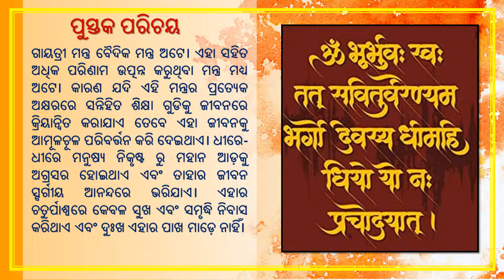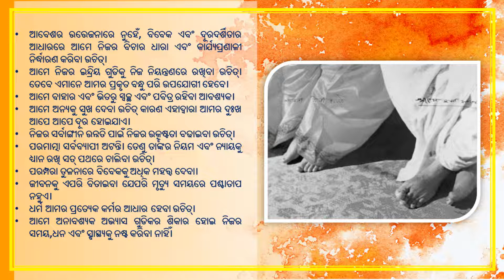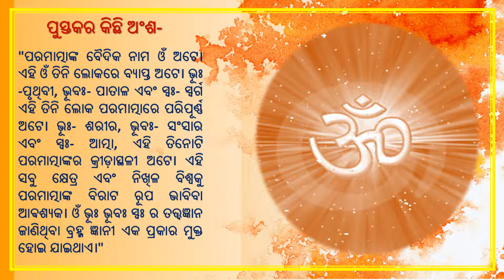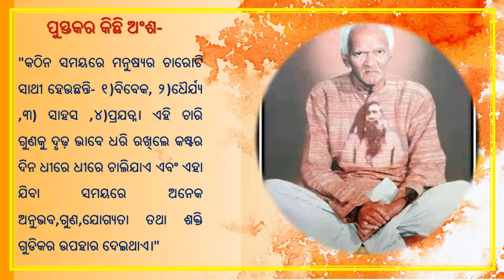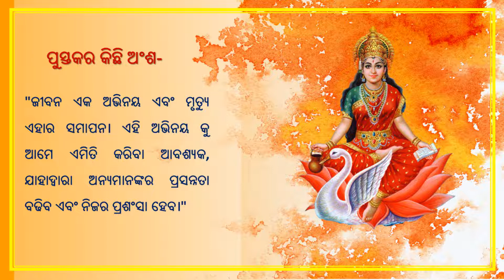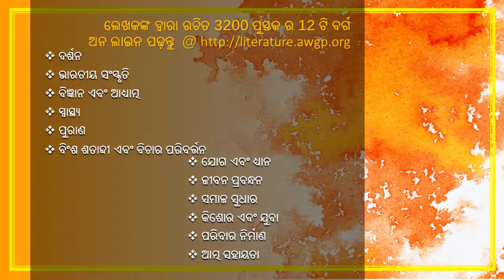ପୁସ୍ତକର ନାମ- ଗାୟତ୍ରୀର ୨୪ ଶିକ୍ଷା--गायत्री की २४ शिक्षाएँ(उड़िया)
पुस्तक का नाम- गायत्री की २४ शिक्षाएँ(उड़िया)
ପୁସ୍ତକର ନାମ--ଗାୟତ୍ରୀର ୨୪ ଶିକ୍ଷା-(उड़िया)
"ପରମାତ୍ମାଙ୍କୁ ସର୍ବତ୍ର, ସର୍ବବ୍ୟାପକ, ସର୍ବେଶ୍ୱର, ସର୍ବାତ୍ମା ଦେଖୁଥିବା ମନୁଷ୍ୟ ମାୟା,ମୋହ,ମମତା,ସଂକୀର୍ଣ୍ଣତା, ଉଦାରହୀନତା,କୁବିଚାର ଏବଂ କୁକର୍ମର ଅଗ୍ନିରେ ଜଳିବାରୁ ବଞ୍ଚିଯାଏ ଏବଂ ପ୍ରତିକ୍ଷଣ ପରମାତ୍ମାଙ୍କ ଦର୍ଶନ କରି ପରମାନନ୍ଦ ସୁଖରେ ନିମଗ୍ନ ରହିଥାଏ
                                                     -- ପଣ୍ଡିତ ଶ୍ରୀରାମ ଶର୍ମା ଆଚାର୍ଯ୍ଯ

ଲେଖକଙ୍କ ବିଷୟରେ
ପଣ୍ଡିତ ଶ୍ରୀରାମ ଶର୍ମା ଆଚାର୍ଯ୍ୟ (୧୯୧୧-୧୯୯୦)ସେ ଜଣେ ଭାରତୀୟ ସ୍ଵାଧୀନତା ସଂଗ୍ରାମୀ, ସମାଜ ସୁଧାରକ, ମହାନ୍ ଗାୟତ୍ରୀ ସାଧକ,ଯୁଗ ନିର୍ମାଣ ଯୋଜନାର ସୂତ୍ରଧର,ଯୁଗ ଋଷି ଏବଂ ବୈଜ୍ଞାନିକ ଆଧ୍ୟାତ୍ମବାଦର ପ୍ରଣେତା ହେବା ସଙ୍ଗେ ସଙ୍ଗେ ବିଶିଷ୍ଟ ସାହିତ୍ୟ ସୃଜକ। ସେ ୩୨୦୦ ରୁ ଉର୍ଦ୍ଧ୍ବ ସାହିତ୍ୟ ରଚନା କରିଯାଇଛନ୍ତି।
 ଲେଖିକାଙ୍କ ବିଷୟରେ
ମାତା ଭଗବତୀ ଦେବୀ ଶର୍ମା (୧୯୨୯-୧୯୯୪) ଗାୟତ୍ରୀ ପରିବାରର ସଂରକ୍ଷକ, ସଂସ୍ଥାପକ ପଣ୍ଡିତ ଶ୍ରୀରାମ ଶର୍ମା ଆଚାର୍ଯ୍ୟ (୧୯୧୧-୧୯୯୦)ଙ୍କ ପତ୍ନୀ। ତାଙ୍କଠାରେ ସେହି ଶକ୍ତି ଥିଲା,ଯିଏ ଗାୟତ୍ରୀ ପରିବାରର ନିର୍ମାଣ କଲେ ଓ ପୃଥିବୀକୁ ଦେବତ୍ବ ଆଣିବାର ଉଦ୍ଦେଶ୍ୟରେ ନିଜର ସମସ୍ତ ସଦସ୍ୟମାନଙ୍କଠାରେ ପ୍ରେମ ,କରୁଣା ଓ ସାମାଜିକ ସେବାର ଭାବନା ସୃଷ୍ଟି କରିଛନ୍ତି

ଲେଖକଙ୍କ ପରିଚୟ-
 ବ୍ରହ୍ମାବର୍ଚ୍ଚସ ଶୋଧ ସନ୍ଥାନ ହରିଦ୍ୱାରରେ ଗଙ୍ଗା ତଟରେ ସ୍ଥିତ ଏକ ଅନୁସନ୍ଧାନ ସଂସ୍ଥାନ ଅଟେ, ଯାହାର ସ୍ଥାପନା  ଗାୟତ୍ରୀ ପାରିବାରର ସଂସ୍ଥାପକ ପଣ୍ଡିତ   ଶ୍ରୀରାମ ଶର୍ମା ଆଚାର୍ଯ୍ୟଙ୍କ ଦ୍ୱାରା ସନ ୧୯୭୯ ରେ  କରାଯାଇଥିଲା।  ଏହି ସଂସ୍ଥାନ ବିଜ୍ଞାନ ଓ ଆଧ୍ୟାତ୍ମର ସମନ୍ୱୟ ଦ୍ୱାରା  ସ୍ୱାସ୍ଥ୍ୟ କଲ୍ୟାଣର  ବିଭିନ୍ନ ପ୍ରୟୋଗ  କରେ |  ଏହାର ମୁଖ୍ୟ ବିଷୟ ଅଟେ - ଯଜ୍ଞପୈଥି, ଆୟୁର୍ବେଦ, ମନ୍ତ୍ର ବିଜ୍ଞାନ ଏବଂ ଏହାର ଚିକିତ୍ସାର ଅନୁପ୍ରୟୋଗ, ସୂର୍ଯ୍ୟ ଚିକିତ୍ସା, ପ୍ରାଣ ଚିକିତ୍ସା, ସ୍ୱର ବିଜ୍ଞାନ,ବୈଜ୍ଞାନିକ ଆଧ୍ୟାତ୍ମବାଦ  ଆଦି|

वन्दे-_वेद_मातरम्।